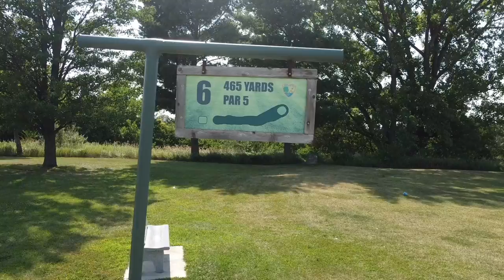Don Williams Golf Course, Boone County.. Quick flyover holes 1 - 9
Hills, valleys, water hazards, geese, mature trees